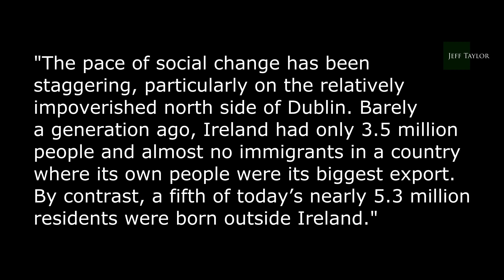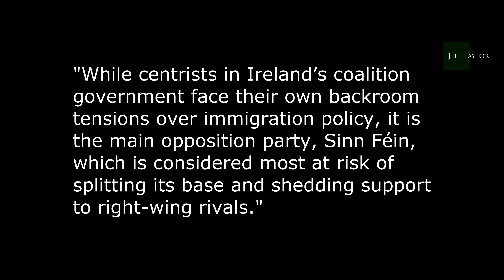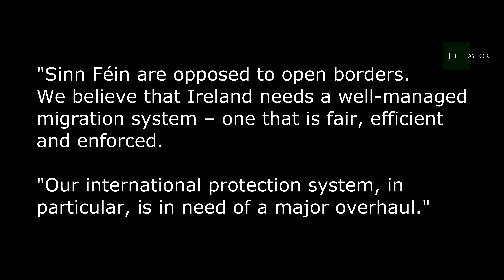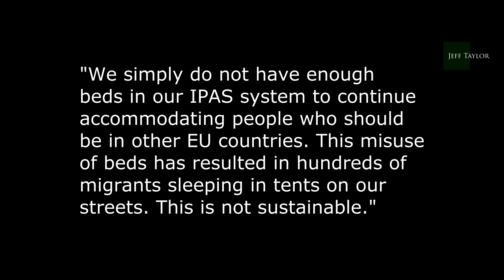Irish immigration reversal ahead!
The silent majority in Ireland is rising up and forcing their politicians to start listening to them, instead of to their paymasters in the EU, the WEF and the UN.